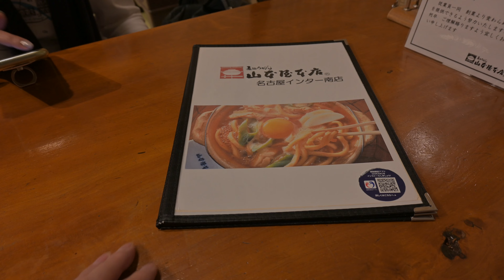山本屋本店で味噌煮込みを食べるので本日は讃岐で始まって三度目のうどんは名古屋飯で四国旅の締め Yamamoto-ya's Miso-nikomi Udon:グルメレポートGourmet Report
リベンジ四国の旅も無事終了。
名古屋に帰って山本屋本店で締めの味噌煮込みを食べます。
本日三食目のうどんでした。
Revenge Shikoku trip is over.
I returned to Nagoya and had my final meal of Miso Nimikomi at Yamamoto-ya Honten.
It was my third meal of udon today.

Nikon Z30 を使って撮影しました。
4K30pでの撮影です。